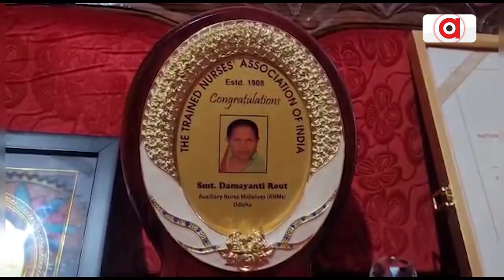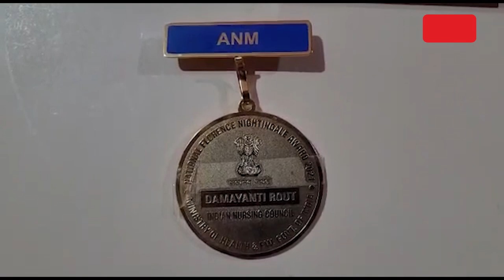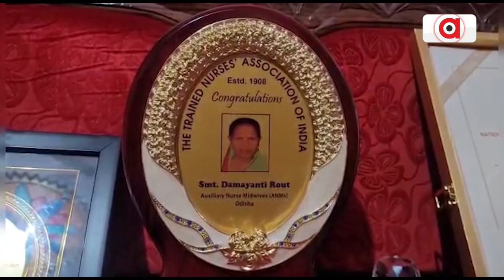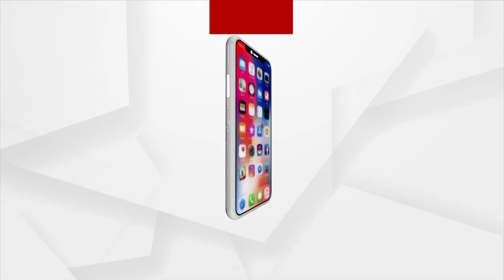କଥାରେ ଅଛି ମାନବ ସେବା ହିଁ ଇଶ୍ୱରଙ୍କ ସେବା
କଥାରେ ଅଛି ମାନବ ସେବା ହିଁ ଇଶ୍ୱରଙ୍କ ସେବା । ଆଉ ସେବା କରିବାର ମନୋବୃତ୍ତି ଥିଲେ ଆପଣଙ୍କୁ କେହି ରୋକିପାରିବେ ନାହିଁ । ଦୁର୍ଗମ ଅଞ୍ଚଳରେ ବୁଲି ବୁଲି ଚିକିତ୍ସା କରୁଥିଲେ ଜଣେ ମହିଳା । ଯେଉଁଥି ପାଇଁ ଆଜି ସେ ସମ୍ମାନର ଅଧିକାରୀ ହୋଇପାରିଛନ୍ତି ।